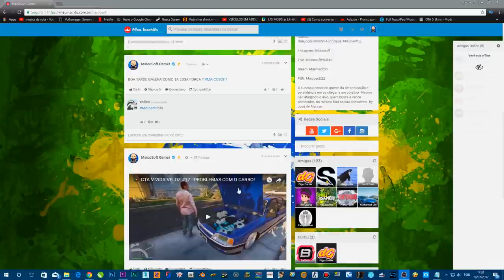REVHEAD #30 - O MELHOR CARRO DO JOGO!! - ANDA MUITO!!